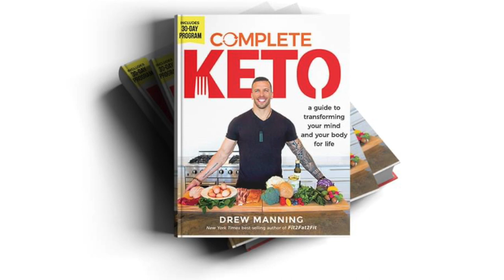What is the Keto Diet and how can YOU benefit from it? | Keto for Beginners Part 1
You can learn more about what I do on my

Listen to my podcast, The Fit2Fat2Fit experience for more amazing content

Fit2Fat2Fit was an experiment I did back in 2011. I realized that since I had never been overweight in my life, I didn't have a good understanding of the struggles my clients were going through.

I put on 75 pounds in 6 months and lost it again the following 6 months. This experience taught me that weight loss is about so much more than the food we eat, but that there are mental and emotional connections we have with food that must also be broken in order to break through our weight loss barriers.

Since then I have helped over 500,000 people on their own weight loss journeys with my various programs. I am also the author of a bestselling book "Fit2Fat2Fit", and was the host of the A&E TV show "Fit2Fat2Fit".

My goal today is to change the way the fitness industry looks at weight loss. I want to help my clients from a place of empathy and understanding of the various struggles they go through on their own weight loss journeys.